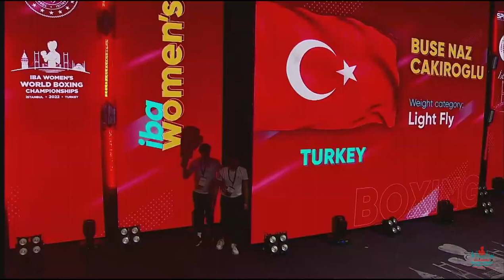BUSENAZ CAKIROGLU (TUR) - MUNGUNSARAN BALSAN (MGL) 50KG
2022 kadınlar dünya boks şampiyonası 50kg ilk tür mücadelesi